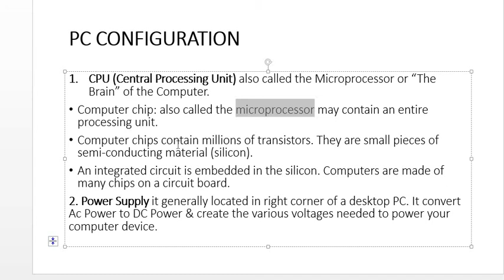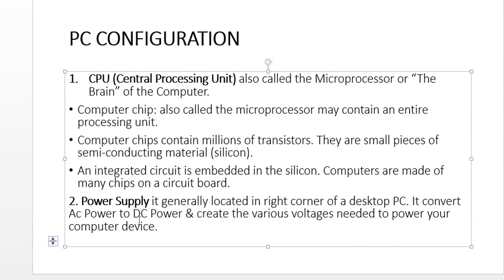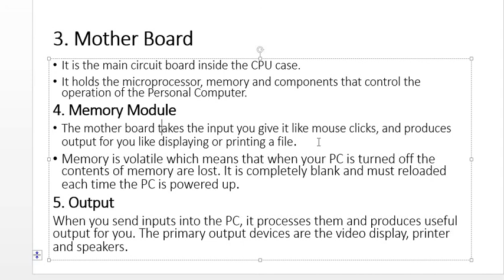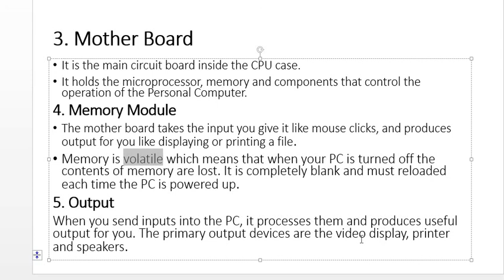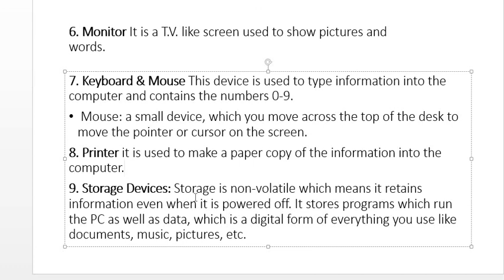LECTURE 4/PC component/keyboard/mouse/monitor/printer//motherboard/CPU/by mv learning point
Hello everyone..
Video contain PC configuratin..like memory module,monitor,keyboard,printer,mouse,power supply,storage device,motherboard,output.
mvlearningpoint